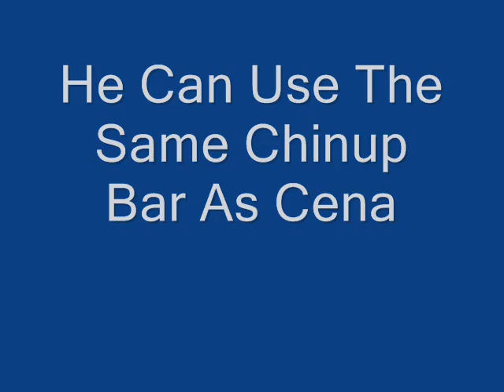A Brit @ Hard Nock's, Part 3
Dave Speed of the UK invades Hard Nock's Gym in Amesbury, Massachusetts to warm up for the 2010 CRASH-Bs.